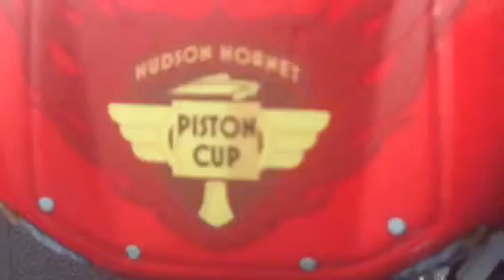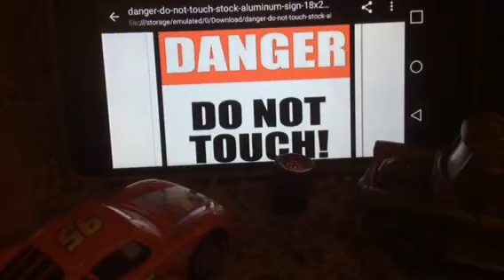Cars 3 The Series: Season 4 Episode 2 - “Lightning Mater And Tow McQueen” (Sorry for the long wait)